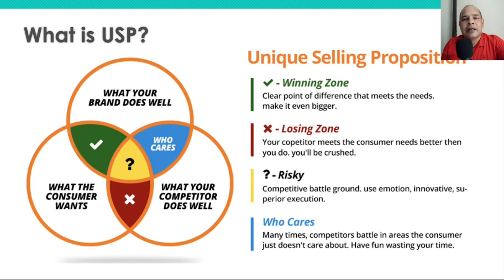What is USP (आपके बिज़नेस की स्पेशिलिटी क्या है?)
🍔 अपना पहला Food Business शुरू करें: "मेरा पहला Food Business" कोर्स 🍕

आपका स्वागत है "मेरा पहला Food Business" कोर्स पर! यदि आप पहली बार Entrepreneur बनना चाहते हैं और Business शुरू करना चाहते हैं, तो यह कोर्स आपके लिए है। ये आपको मदद करेगा आपके पहले रेस्टोरेंट, क्लाउड किचन, कैफ़े, होम किचन, टिफ़िन बिज़नेस या बेकरी बिज़नेस शुरू करने के लिए.

📅 कोर्स की अवधि: 16 दिन
🗣️ भाषा: हिंदी

Day 1 Introduction and Niche Clarity
Day 2 Niche Validation
Day 3 Unique Selling Proposition (USP)
Day 4 Super Star Dish
Day 5 Food Cost
Day 6 Crafting Your Perfect Menu
Day 7 Branding and Designs
Day 8 Start up Investments
Day 9 Sales and Business Plan
Day 10 Project Planning
Day 11 Legal and Licenses
Day 12 Supply Chain and Back-end Details
Day 13 Your Digital Journey
Day 14 Planning your Launch
Day 15 The Dream Launch
Day 16 Long Term Sales and CRM

Starting your first business, starting a restaurant business, starting a restaurant in India, Starting a cloud kitchen business in India, New Fast food Business, How to start Restaurant Business, How to start restaurant business in low budget, How to open a new estaurant, how to set-up a New Restaurant, Restaurant ki shuruaat kaise karen, restaurant kholne me kitna kharcha aayega, Food Kindle, Randheer Bhardwaj,